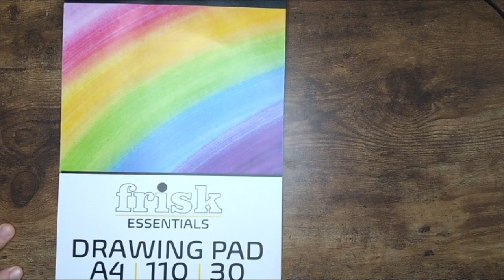12 Days Of Artmas: Day 10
We've reached Day 10 of 12 Days Of Artmas and this time it's A Martini Glass With A Drunken Cartoon Mouse. Let us see how he's partied.